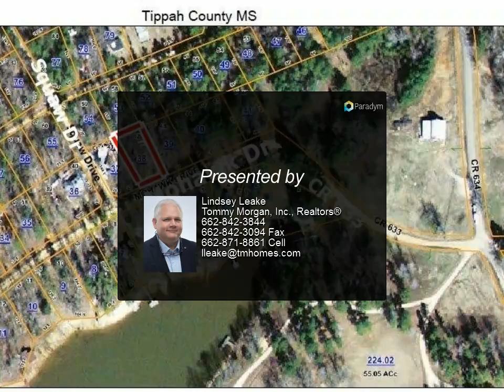Tommy Morgan, Inc., Realtors® - 1601 CR 633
Please enjoy this property video created by Tommy Morgan, Inc., Realtors®

Great location at historic Lake Mohawk! A must see on this beautiful 300 acre lake. Gated community controls access; lake and home sites surrounded by hunting land and four wheeler trails, a sportsman/sportswoman paradise! Lot is across CR 633 from lake, comes with all rights to the lake, fishing, boating, and water recreation.Taxes are estimated without homestead, All information subject to verification.

Lindsey Leake
Tommy Morgan, Inc., Realtors®